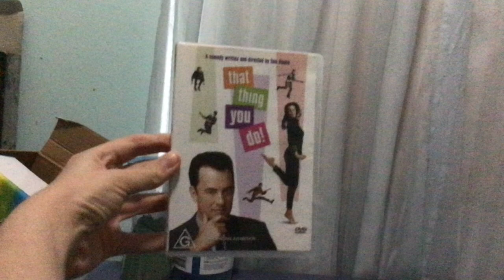Do you have this DVD 50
That thing you do! 2002 DVD Australia